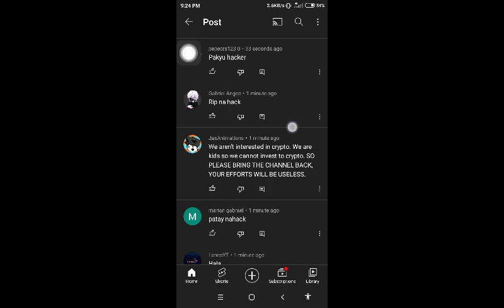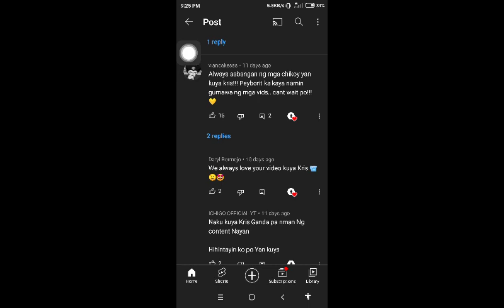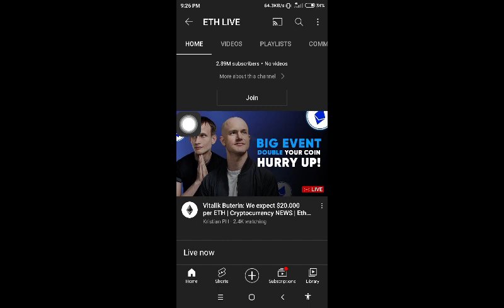Kristian PH Got Hacked On His Main YouTube Channel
Update ko lang
his channel is back at sana hindi ulet mangyayari to sakanya or sa atin.